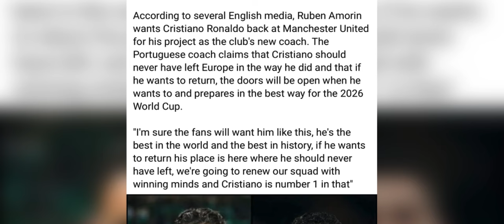dei na kane ka daw ba u coach thymmai ka man united u kwah ia u ronaldo ban wanphai biang